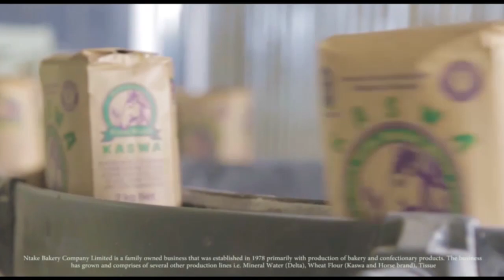OMUKISA GWOMUKONO GWO